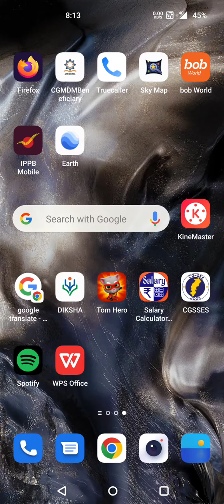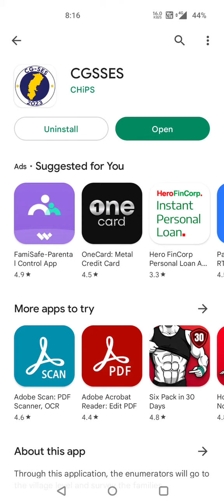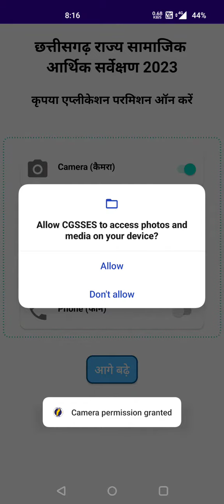CGSSES APPS को कैसे INSTALL करे? सामाजिक अंकेक्षण LOGIN कैसे करे?